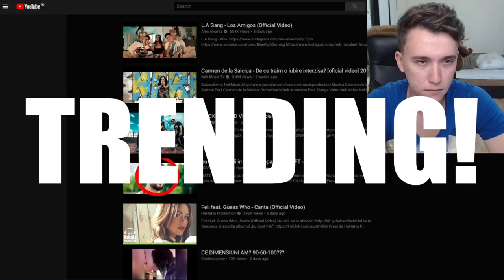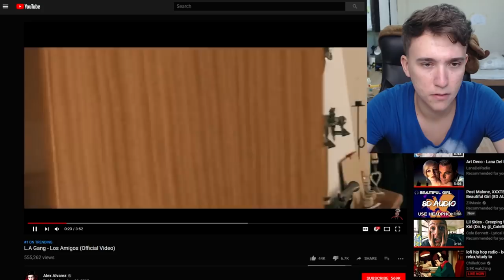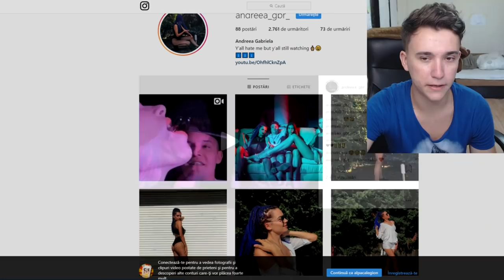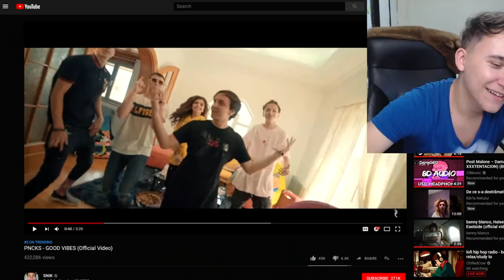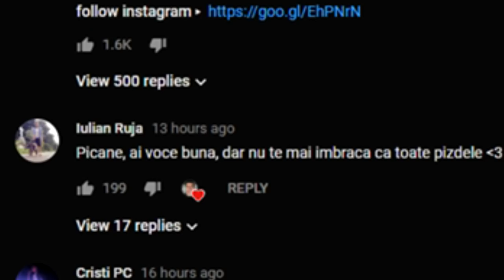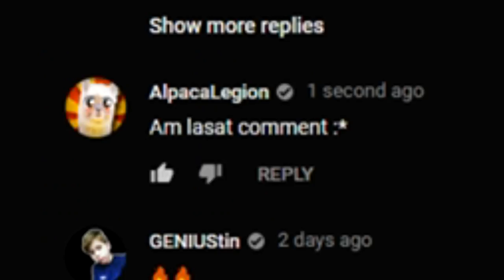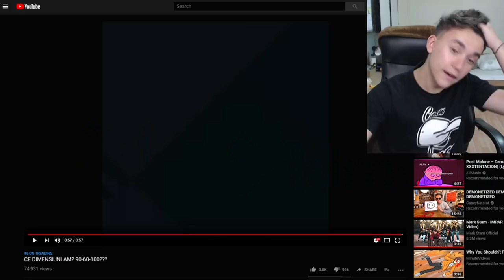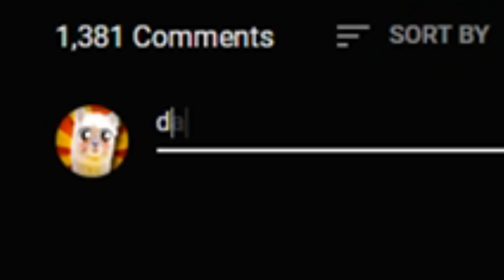CEL MAI BUN GANG DIN ROMANIA (Trending Review #4)